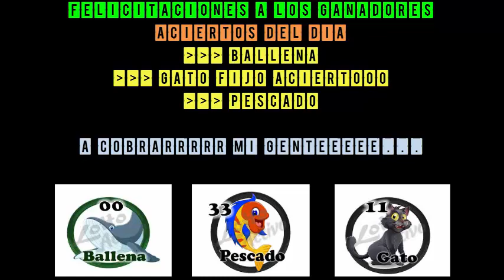VIERNES 30/11/2018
LES PRESENTO LOS DATOS DE LOTTO Y GRANJITA
DATAZO IMPERDIBLE OCULTO